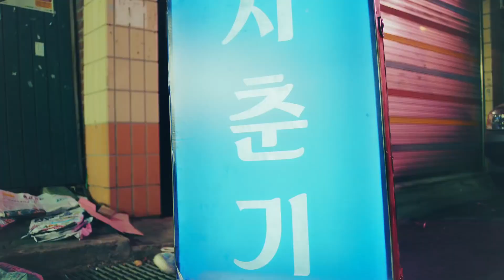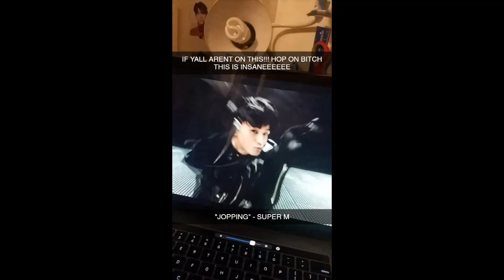BIGBANG | FXXK IT (에라 모르겠다) | MV REACTION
I finally gave the people what they wanted

END SCREEN SONG: SUPERM - JOPPING